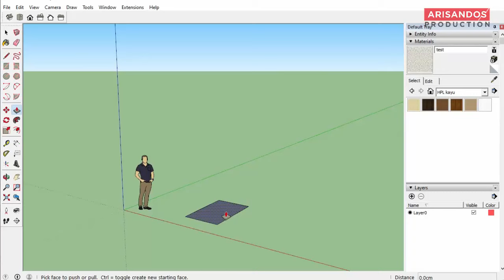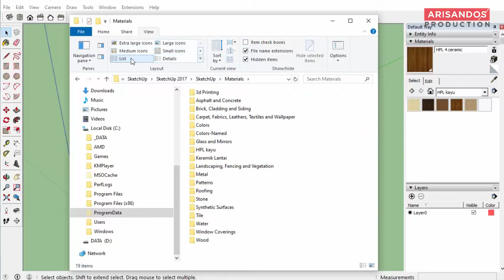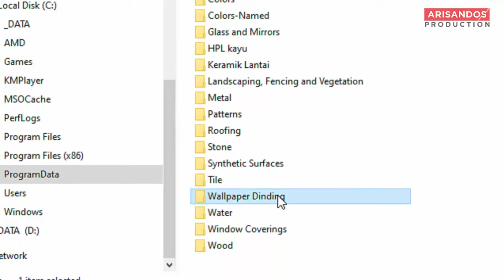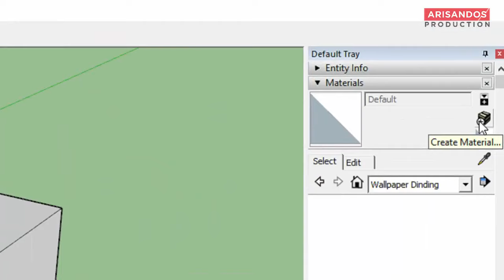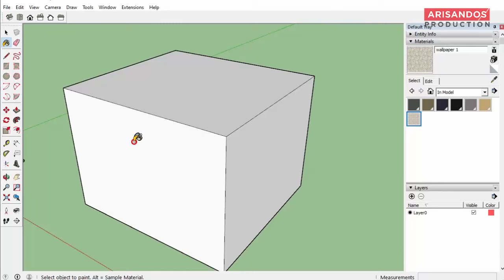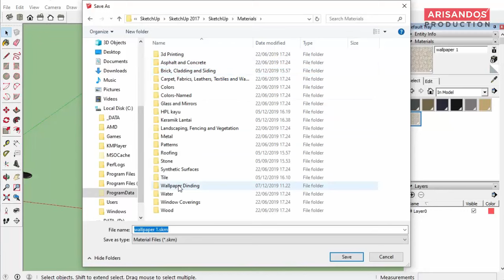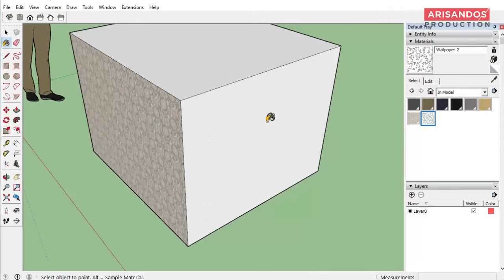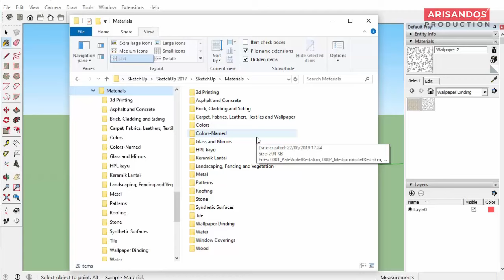Menambahkan Koleksi Texture Material di Aplikasi Sketchup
Contact person:
WA : 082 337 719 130